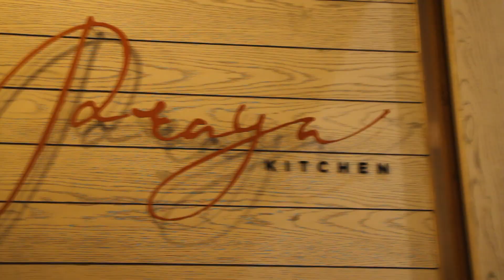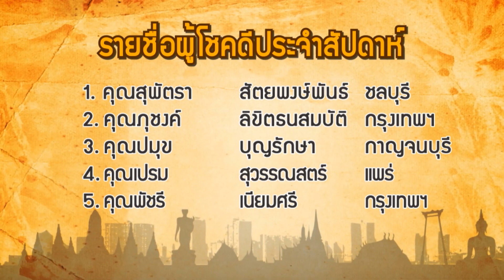รายการคนไทยใต้ร่มราชัน 17 พฤศจิกายน 2562 @คนไทยชวนเที่ยว Bangkok Marriott Hotel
Bangkok Marriott Hotel